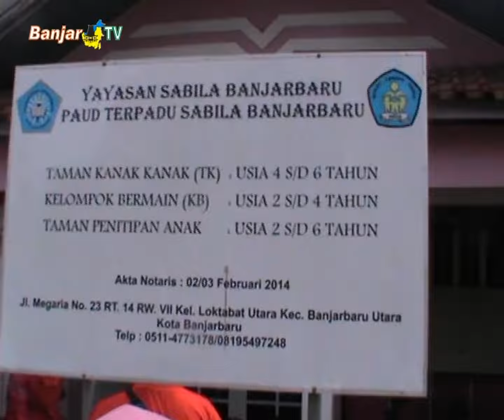MERIAHKAN HUT RI KE 74 YAYASAN SABILA BANJARBARU GELAR BERBAGAI LOMBA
Untuk memeriahkan hari ulang tahun yang ke 74, menanamkan cinta tanah air dan menghormati para pejuang, TK dan Paud Sabila Banjarbaru gelar berbagai lomba.